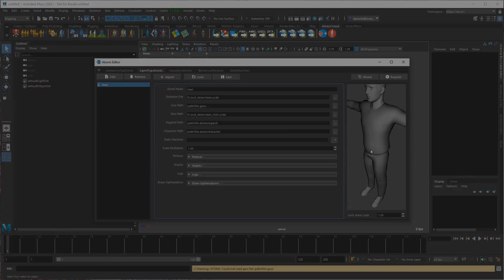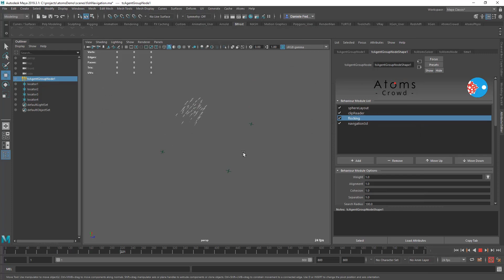AtomsCrowd 3.8.0 - New Features